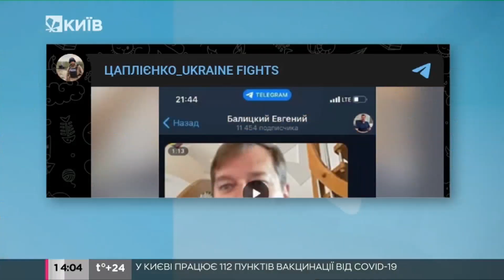Головний гауляйтер Запорізької області Балицький втік до окупованого Криму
Головний гауляйтер Запоріжжя Євген Балицький втік з Мелітополя і повідомив, що керуватиме тимчасово окупованою територією області з Криму через "сімейні обставини".